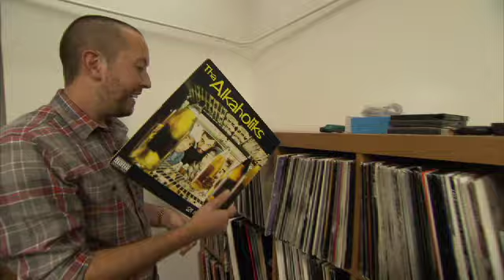Medal of Honor- House Calls 2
More behind the scenes stuff from Medal of Honor